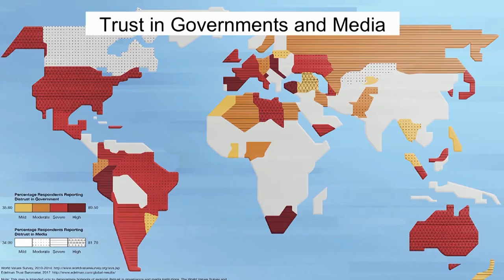Dylan Hendricks - Towards an Internet of Cities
As we navigate urgent issues at both the global and hyperlocal scales, national governments increasingly find themselves with few effective levers at either end. In the coming decade, the innovative precedents set by the Internet of Things and Smart Cities may lead us to the formation of a new civic infrastructure: The Internet of Cities.